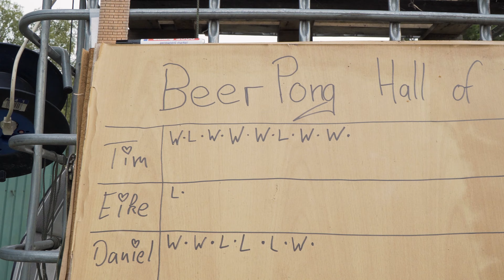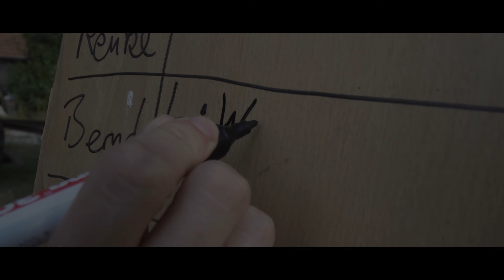MuCaBi Aftermovie - First Year of Madness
Aftermovie about a little selfmade "Festival" what we call MuCaBi.

Have Fun!

Filmed with Sony Alpha 6500 and DJI Mavic Air 2